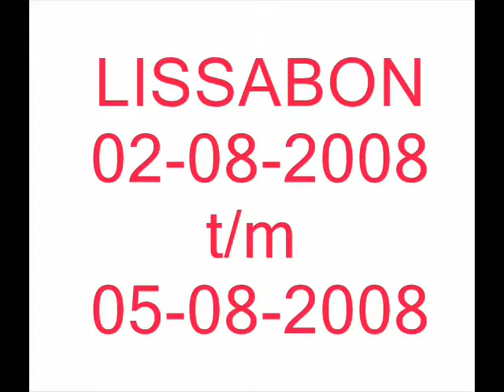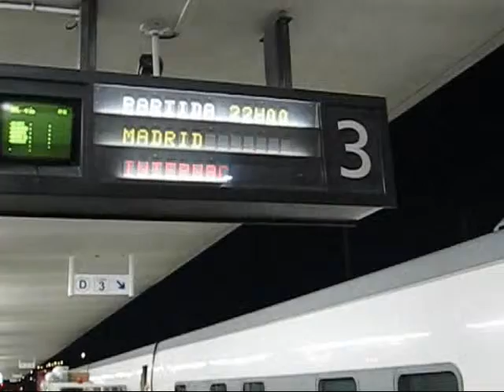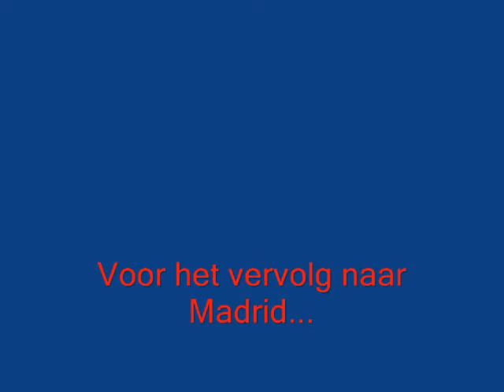Lissabon 02-08-2008 tot en met 05-08-2008